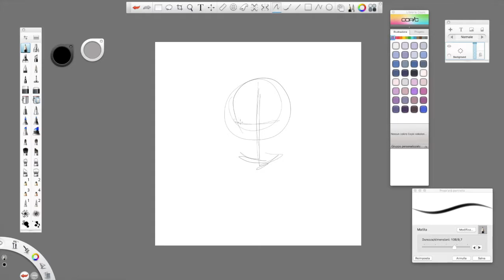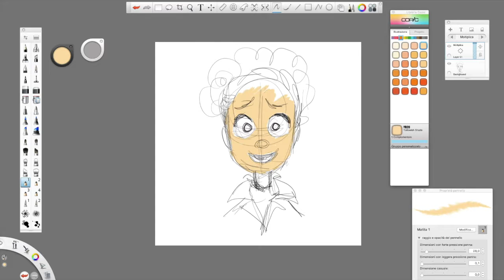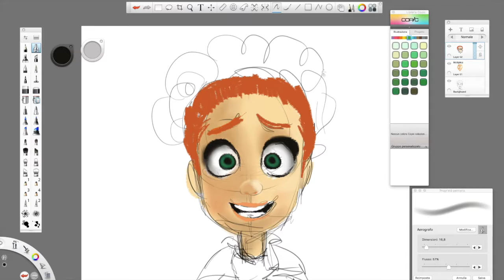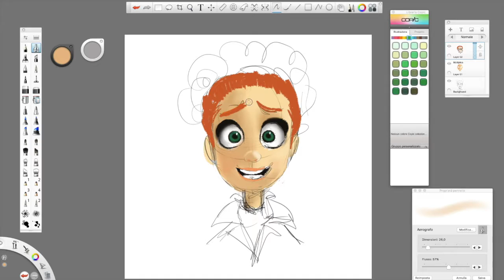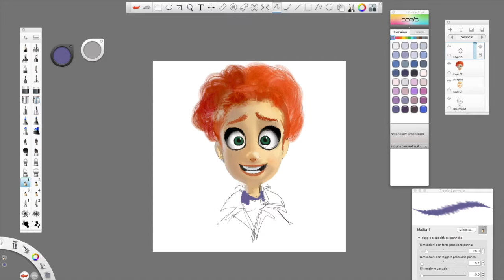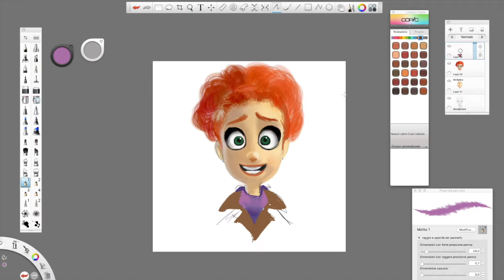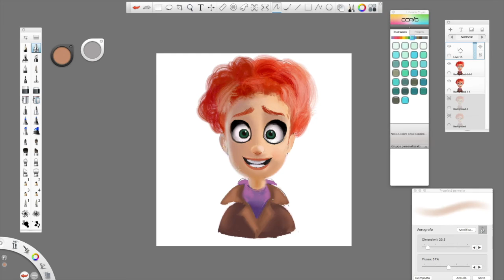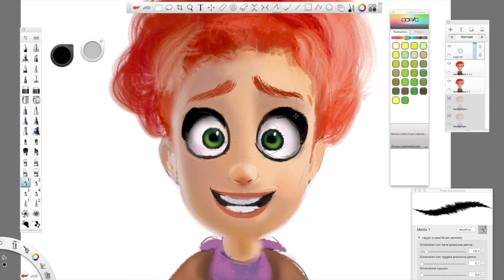KIDS ART LESSON ✎ HOW TO DRAW TULIP FROM STORKS